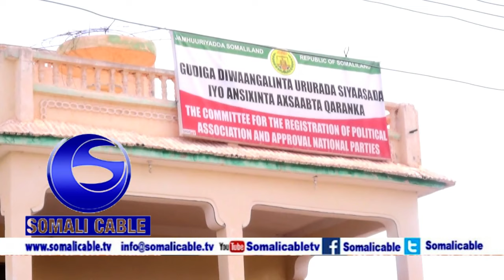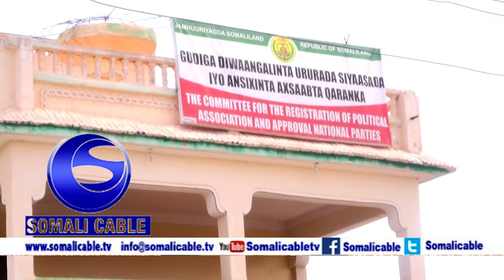Warka Qareenada Ucid Udoodaya Oo Dacwad Ugudbiyay Gudida Kala Saarida Ururada+Gudida Oo Kahadashay